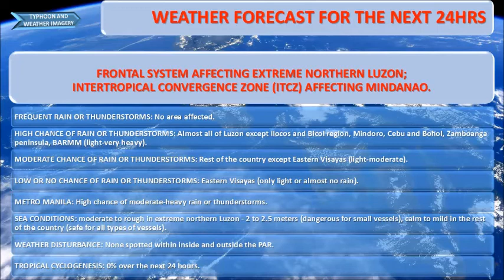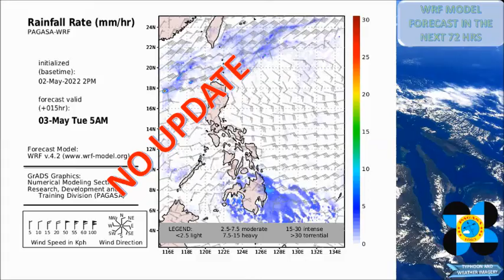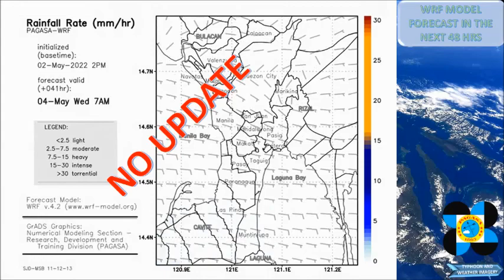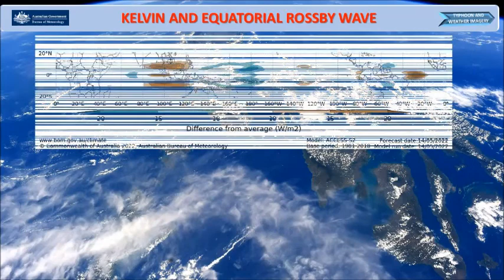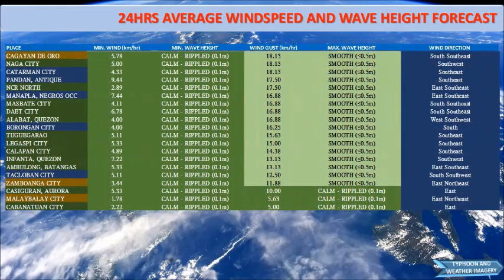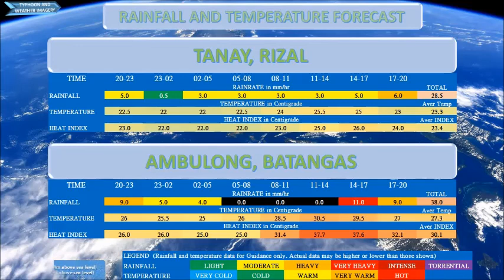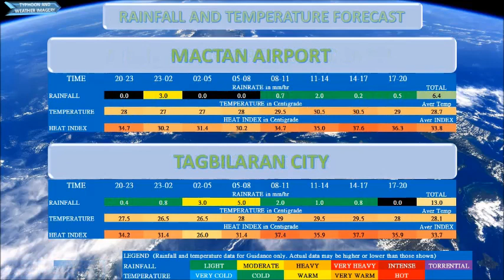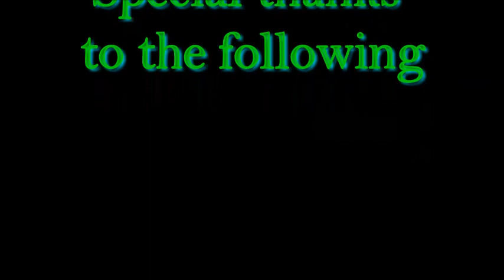05172022 12AM - 24HRS WEATHER FORECAST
⚠ QUICK 24HRS WEATHER UPDATE
MAY 17, 2022 12AM

SYNOPSIS: FRONTAL SYSTEM AFFECTING EXTREME NORTHERN LUZON; SOUTHWESTERLY WINDFLOW OVER REST OF LUZON.

MADALAS NA ULAN O THUNDERSTORMS: Walang lugar na apektado.
MATAAS NA TSANSA NG ULAN O THUNDERSTORMS: Halos buong Luzon maliban sa Ilocos at Bicol region, Mindoro, Cebu at Bohol, Zamboanga peninsula, BARMM (mahina-napakalakas).
KATAMTAMAN NA TSANSA NG ULAN O THUNDERSTORMS: Nalalabing bahagi ng bansa maliban sa Silangang Visayas (mahina-katamtaman).
MABABA O WALANG TSANSA NG ULAN O THUNDERSTORMS: Silangang Visayas (mahina lamang o wala halos ulan).
METRO MANILA: mataas ang tsansa ng katamtaman-malakas na ulan o thunderstorms.
LAGAY NG KARAGATAN: katamtaman hanggang sa maalon sa Dulong hilagang Luzon - 2 hanggang 2.5 metro (delikado sa maliliit na sasakyang pandagat), kalmado hanggang banayad sa nalalabing bahagi ng bansa (ligtas sa lahat ng uri ng sasakyang pandagat).
SAMA NG PANAHON: Walang namataan sa loob at labas ng PAR.
TROPICAL CYCLOGENESIS: 0% sa susunod na 24 na oras.

FREQUENT RAIN OR THUNDERSTORMS: No area affected.
HIGH CHANCE OF RAIN OR THUNDERSTORMS: Almost all of Luzon except Ilocos and Bicol region, Mindoro, Cebu and Bohol, Zamboanga peninsula, BARMM (light-very heavy).
MODERATE CHANCE OF RAIN OR THUNDERSTORMS: Rest of the country except Eastern Visayas (light-moderate).
LOW OR NO CHANCE OF RAIN OR THUNDERSTORMS: Eastern Visayas (only light or almost no rain).
METRO MANILA: High chance of moderate-heavy rain or thunderstorms.
SEA CONDITIONS: moderate to rough in extreme northern Luzon - 2 to 2.5 meters (dangerous for small vessels), calm to mild in the rest of the country (safe for all types of vessels).
WEATHER DISTURBANCE: None spotted within inside and outside the PAR.
TROPICAL CYCLOGENESIS: 0% over the next 24 hours.

SUNRISE: 5:27AM (70°ENE)
SUNSET: 6:17PM (290°WNW)
SOLAR NOON: 11:52AM (85.3°)
DAYLENGTH: 12:49:10HRS (0.33 sec. longer than yesterday)
MOONRISE: 6:30PM (05/16/2022 AT 111°ESE)
MOONSET: 6:09AM (05/17/2022 AT 247°WSW)
ILLUMINATION: 100% to 99.6% (FULL MOON)